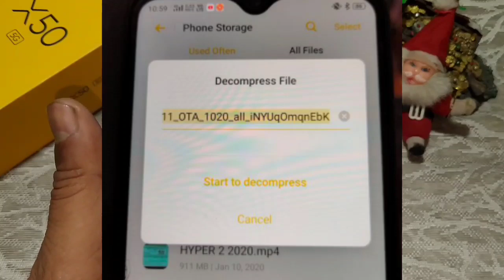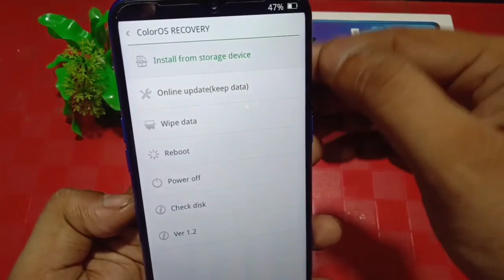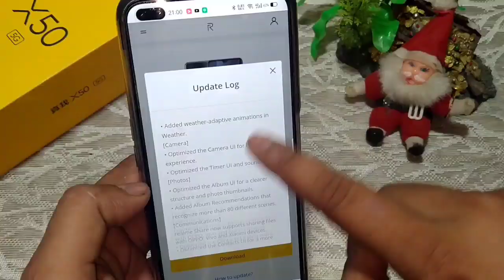Realme UI Manually Update | Decompress Error | How to Update Manually | Realme 3 Pro Realme UI Updat